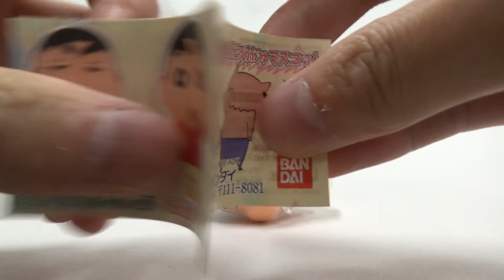Gashapon Crayon Shin-chan Squeeze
Capsule Toys Japan